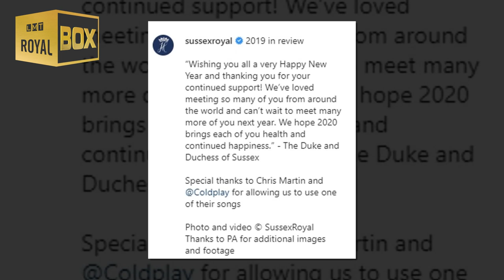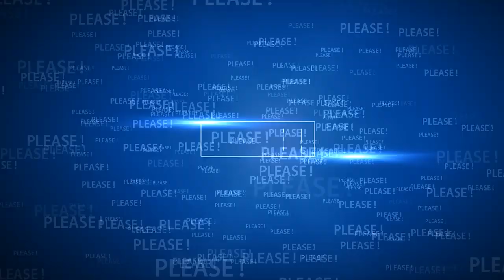Meghan and Prince Harry share unseen pic of Archie.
Meghan & Harry share unseen pic of Archie in a bobble hat in New Year’s Eve post